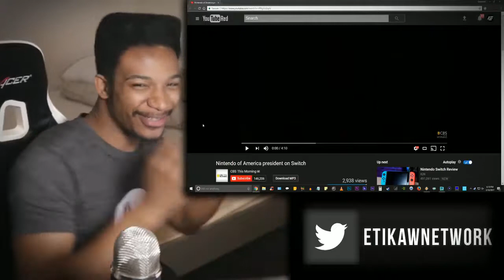Reggie, President of Nintendo NA States: "Link is HOT..." In a LIVE TV INTERVIEW!!!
Original Description: OH GOD DEVIANTART PLEASE BE GENTLE WITH THIS ONE OKAY.